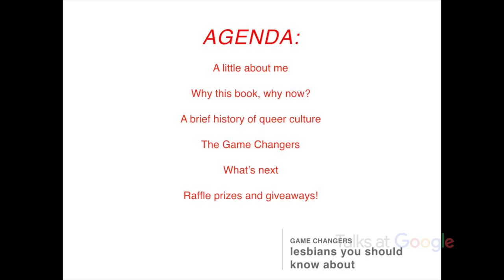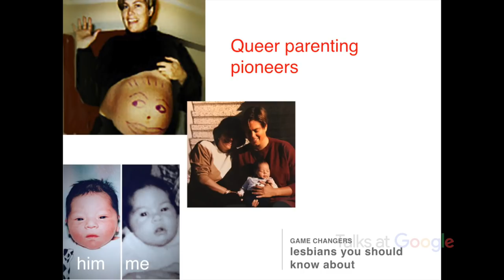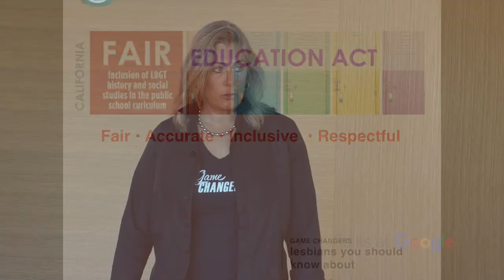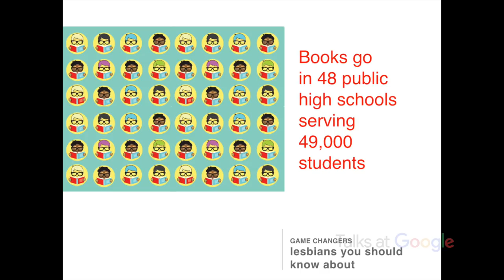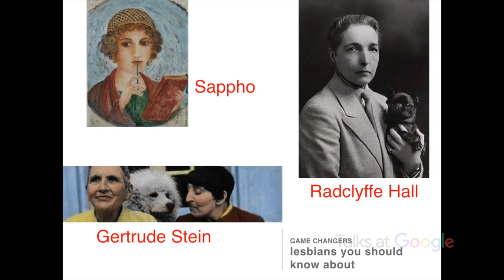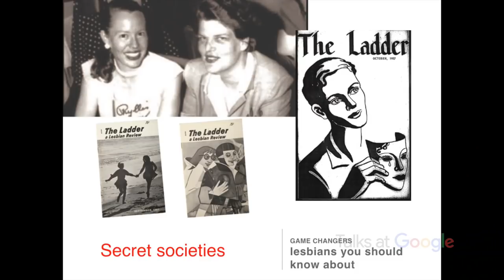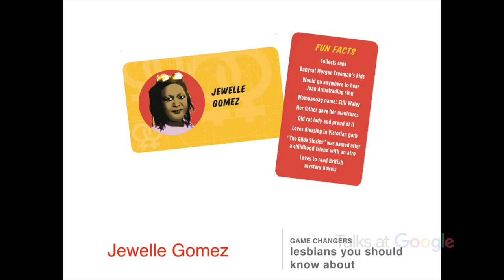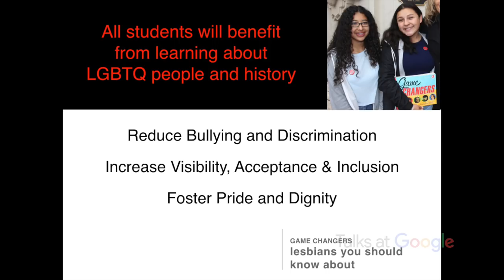Lesbians You Should Know About | Robin Lowey | Talks at Google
Author Robin Lowey shares her personal journey to create a powerful book.  "Game Changers -- Lesbians You Should Know About" is a fun, colorful, graphic-novel style history book featuring 30 interesting outliers who helped shape today’s queer culture. Robin is embarking on her second round of fund-raising to be able to provide all California high school students with this book filled with positive role models.

More about Robin:
Robin was a featured presenter at ClexaCon 2018 and is a guest lecturer in classrooms around the Bay Area on Lesbian History and LGBTQ issues. She was recently honored in the 100 Women We Love 2018 issue of Go Magazine and GAME CHANGERS was named a winner in the 2018 Next Generation Indie Book Awards for best LGBTQ book! Her books has been ordered by libraries in high schools throughout the US as well as the ONE National Gay & Lesbian Archives at USC, and the Radcliffe Library on the history of Women in America, Harvard University. She's also the woman behind Epochalips.com - Smart Lesbian Commentary.

Find out more about GAME CHANGERS at lesbiangamechangers.com